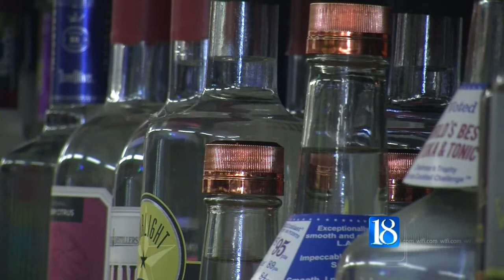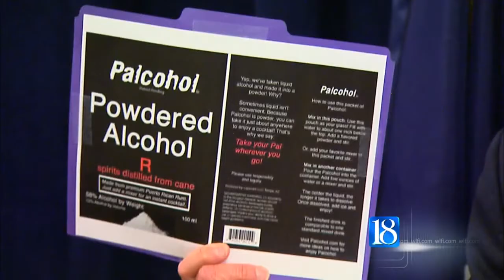Legislation aims to ban powdered alcohol in Indiana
WEST LAFAYETTE, Ind. (WLFI) -- Powdered alcohol could soon be on store shelves, but legislators claim it's a potential danger to minors.